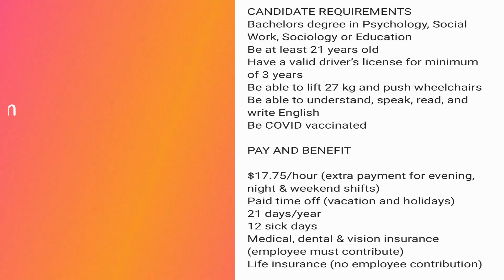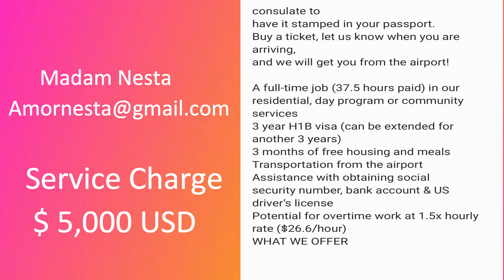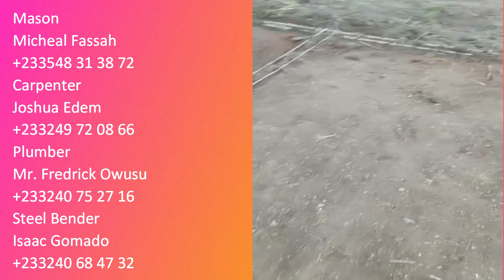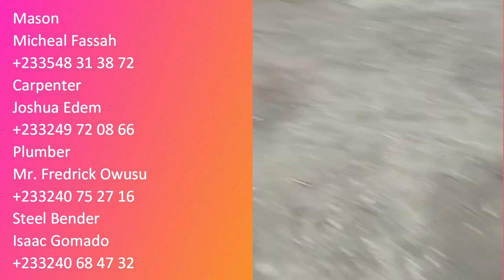Building in Ghana | Job Vacancy To Travel to the USA | Building A Mini Apartment For Rental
FQA
Mr. Bright ( Bright&Clara)